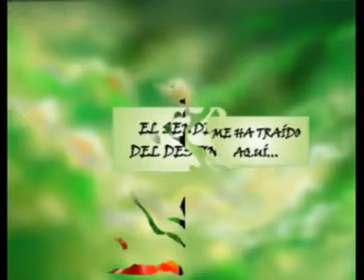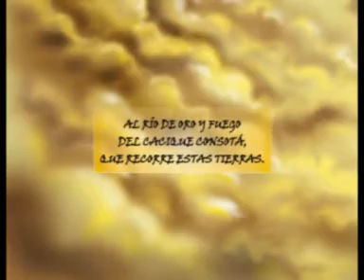AncestroS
Para muchos el Capitán Venganza fue un bandido que tenia aterrorizada una parte del territorio risaraldense. Para otros fue el defensor de los débiles, el látigo de los opresores, para muchos el Capitán Venganza se convirtió en Justicia.